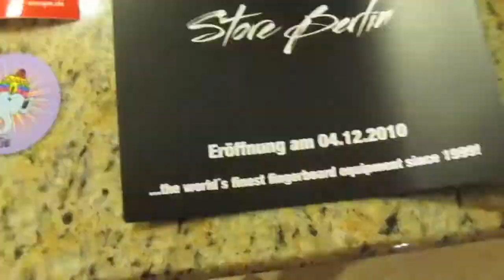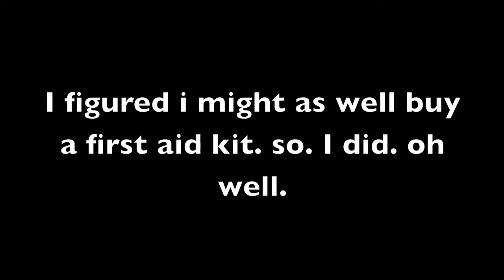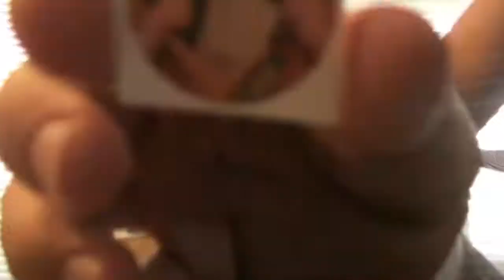New Berlinwood Christmas Unboxing!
An unboxing and review on my two NEW DECKS!

Songs: Driving Me Crazy - Sam Adams
      A.D.D    - Chris Webby